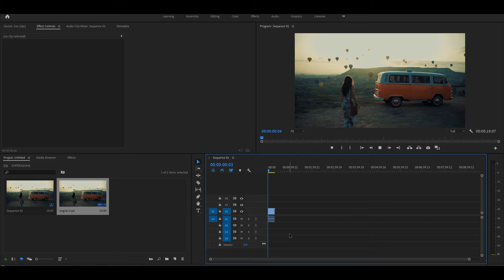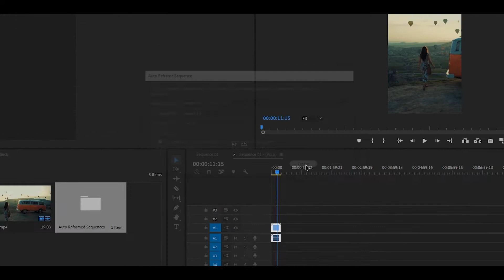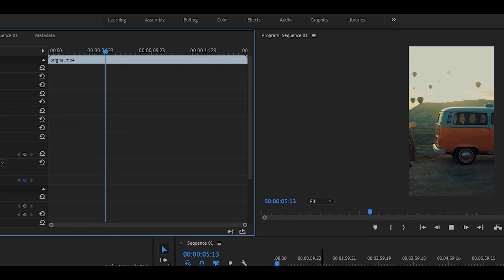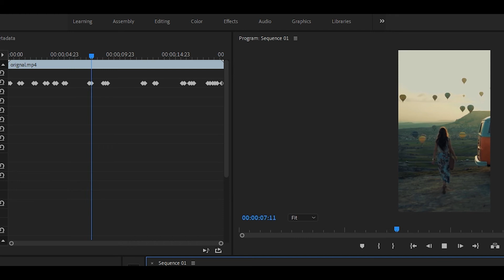How to use AUTO REFRAME | Premiere Pro 2020 Effect | HINDI | Filmcom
This video is a Tutorial video of How to use AUTO REFRAME Effect in Premiere Pro 2020.

Adjust Aspect Ratios Seamlessly Using Auto Reframe
New Premiere Pro 2020 Effect! How to Auto Reframe Video in Hindi
What's New in Adobe Premiere Pro 2020 (Auto-Reframe) in Hindi
Adobe's AI-powered video framing tool is available now in Hindi
Adjust Aspect Ratios Seamlessly Using Auto Reframe in Hindi